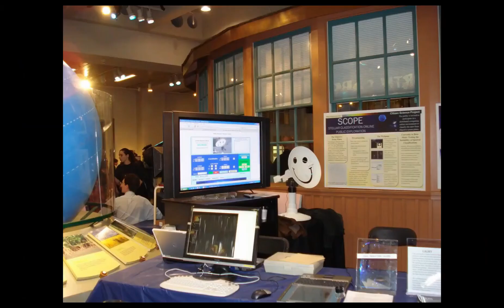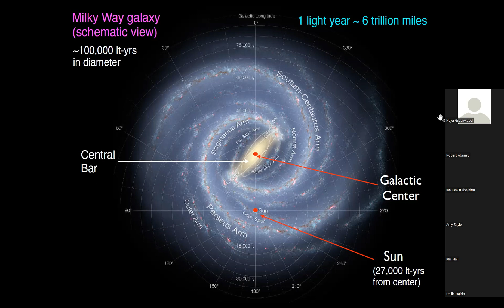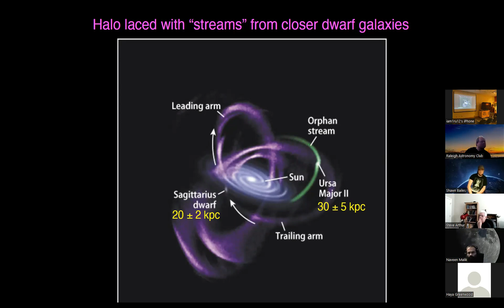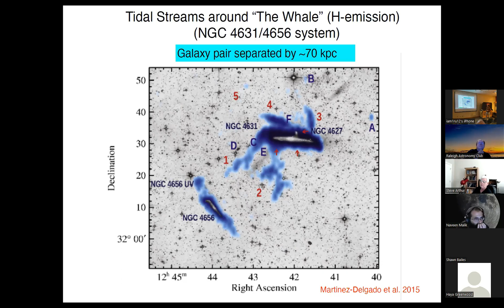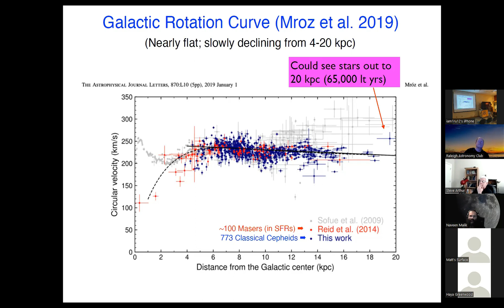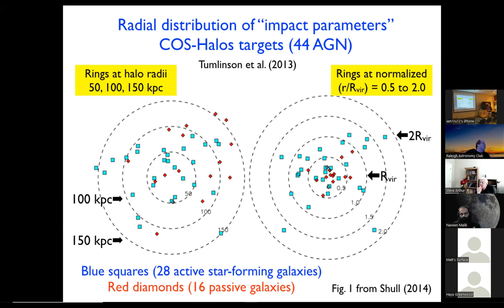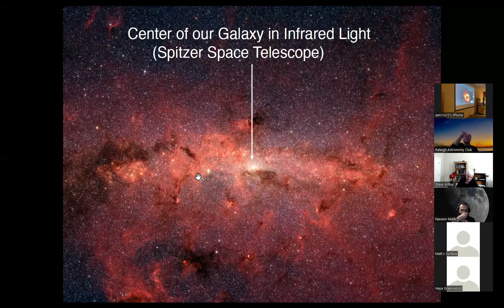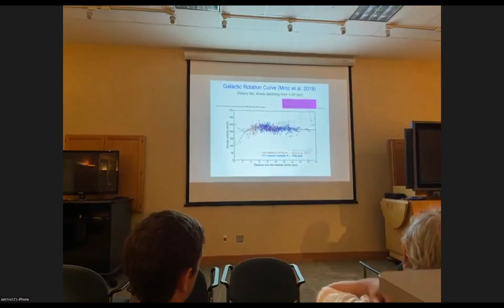RAC Indoor Meeting — Where Do Galaxies End?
Dr. Mike Shull (University of Colorado, Department of Astrophysical and Planetary Sciences) gives a presentation about galaxies in this hybrid Indoor Meeting held on 5/13/2022.

Description:

Bright, beautiful, and ever moving though space, galaxies offer a haven for star birth, black holes, Nebulae, star clusters, and cradle (in our case) for life itself. It's easy to observe the core of a galaxy but what about it's end? The edges are not clearly defined and gravitational interactions between galaxies seem to span many light years.

"Galaxies were first discovered as fuzzy patches of light (nebulae) in the night sky. We currently understand that galaxies are distant systems of stars and gas, held together by gravity and embedded in halos of mysterious 'dark matter' and hot gas. I will discuss observational and theoretical evidence for the enormous sizes of galaxies, some extending 1 million light years in radius. What we “see" in the visible light of the Milky Way is only a small portion of the structure we call our home galaxy. Astronomers have identified large reservoirs of gas in galactic halos and the intergalactic medium, which contain 50%-70% of the ordinary matter formed in the Big Bang. Gas at the 'edge of galaxies,' as it slowly falls inward, will sustain star formation in the galactic disk, guaranteeing that galaxies like our Milky Way will remain bright for a very long time."
- Dr. Mike Shull (University of Colorado, Department of Astrophysical and Planetary Sciences)